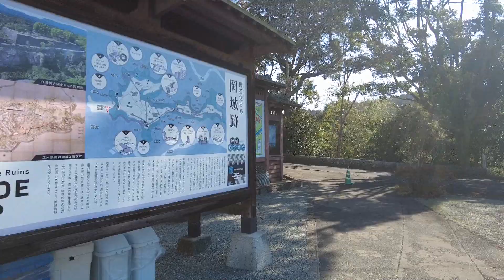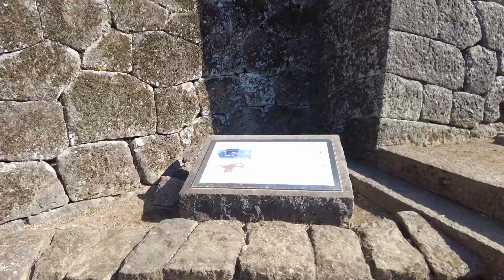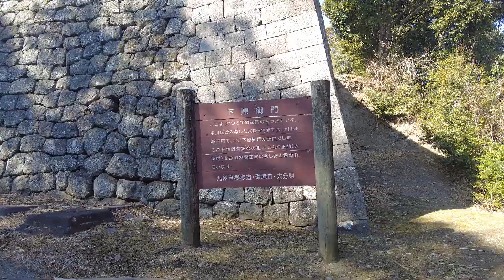【城跡めぐり】岡城 古城散歩No.164（大分県）不落の荒城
日本の城跡巡りをしています。
今回は大分の岡城です。

お散歩気分を感じてもらえるような動画を目指しています！

Walk around Japanese old castles.

★関連動画★